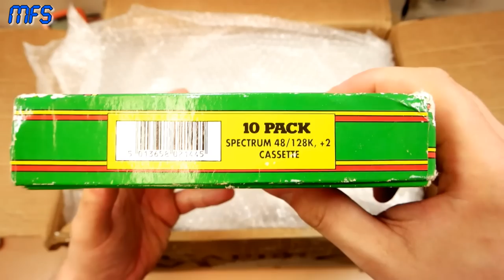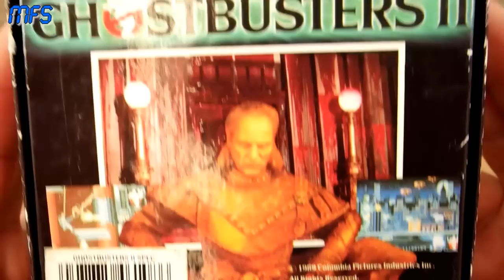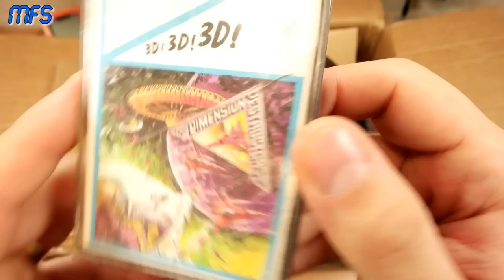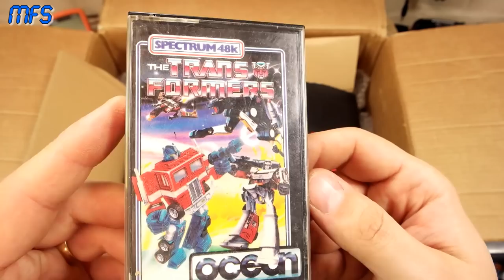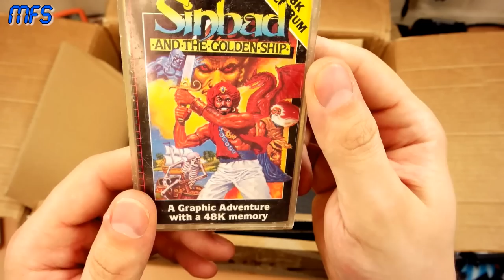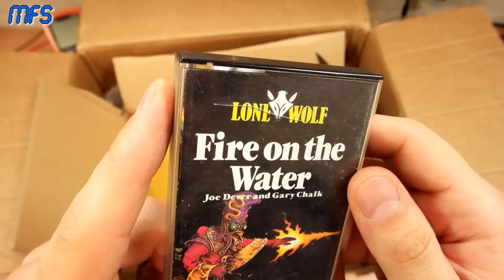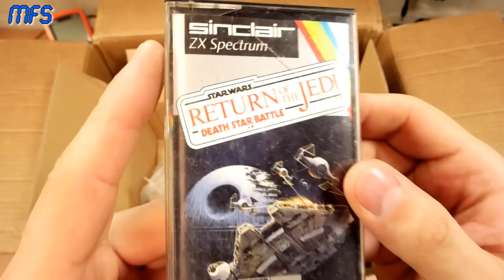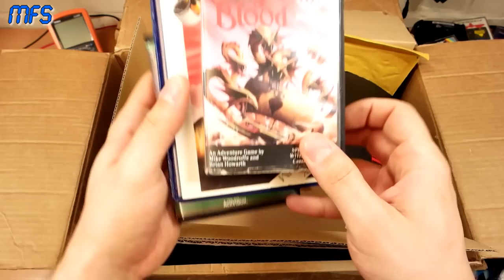Opening a MASSIVE Retro Games package (and some MOULDY STUFF) from Matthew Owst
Matthew Owst kindly sent me this EPIC package of games, and in order to VEX me, hid it under a layer of MOULDY STUFF!

I've never heard of a quite few of these games, so any comments about them would be appreciated!